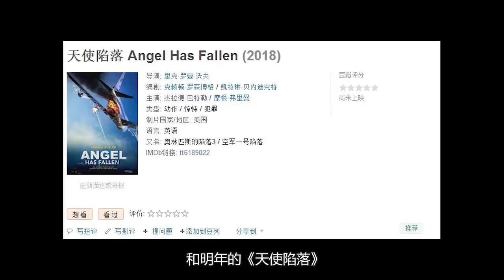全球灾害不断，人类组建卫星防护网自救！6分钟看懂顶级特效大片《全球风暴》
【补发】我是阿斗，他们说我有一种让人沉迷在电影故事中的魔力，你觉得呢？由于换了个频道，导致很多视频都没有了，应粉丝要求，之前制作的视频会陆续补上哦！微信公众号：阿斗归来了